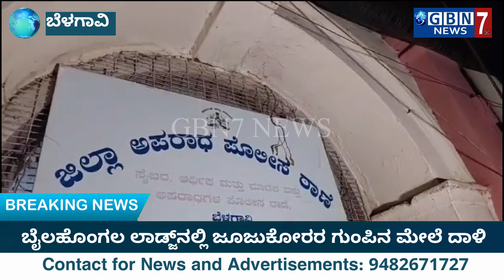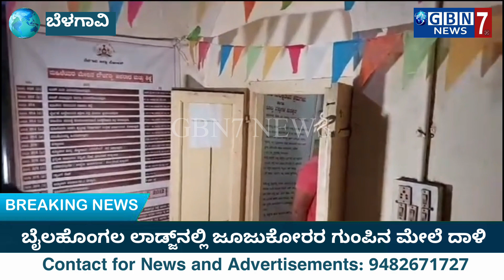ಬೈಲಹೊಂಗಲ ಲಾಡ್ಜ್‌ನಲ್ಲಿ ಜೂಜುಕೋರರ ಗುಂಪಿನ ಮೇಲೆ ದಾಳಿ: 70 ಕ್ಕೂ ಹೆಚ್ಚು ಮಂದಿ ಬಂಧನ